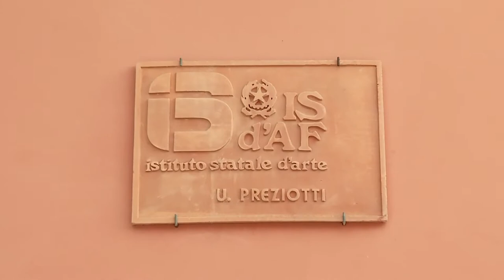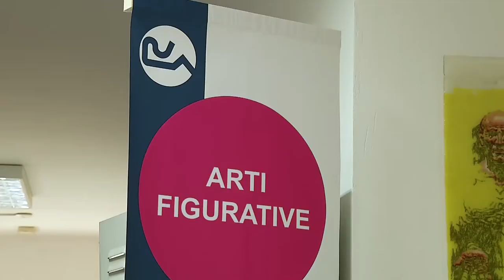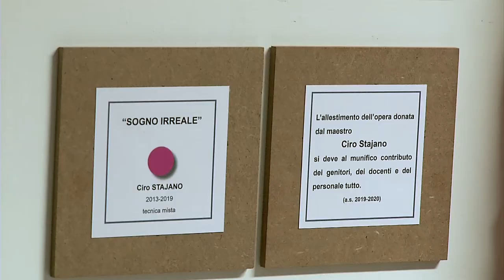60° del Liceo Artistico Preziotti Licini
Il Liceo Artistico Preziotti Licini festeggia il 60°, guardate il video per conoscere la storia, gli indirizzi, gli insegnanti e tutti quelli che collaborano ed hanno collaborato a rendere unico questo Liceo.